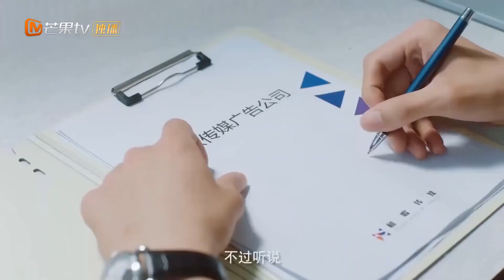Cô vệ sĩ bức xúc trước sự tàn nhẫn của tổng tài - TÌNH YÊU KHÔNG THỂ NGỜ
✤ Đạo diễn: Kha Hàn Chấn
✤ Diễn viên: Phạm Thế Kỹ, Thích Nghiên Địch
✤ TÌNH YÊU KHÔNG THỂ NGỜ kể về câu chuyện tình yêu về một CEO không kiểm soát được cảm xúc của mình và một vệ sĩ giỏi đấu vật. Hai người đã tạo nên chuyện tình yêu cực kỳ lãng mạn. Khi một tai nạn khủng khiếp cướp đi sinh mạng của mẹ anh cách đây 3 năm, Hứa Nặc vẫn chưa thể hồi phục hoàn toàn cú sốc. Kể từ ngày đó, Hứa Nặc đã phải sống với chứng rối loạn cảm xúc rất nghiêm trọng, anh ấy mất tất cả kết nối với cảm xúc của mình. Không thể cười, không thể khóc, hoặc thậm chí không thể yêu, Hứa Nặc không có cách nào để kết nối với người khác, vì anh ấy đã mất tất cả khả năng đồng cảm với người khác. Mặc dù được biết đến là người hoàn thành tốt công việc, nhưng kỹ thuật dã man của anh đã khiến anh trở thành mục tiêu của nhiều người bất mãn. Khi nhu cầu về vệ sĩ trở nên rõ ràng, Hứa Nặc bắt đầu nhiệm vụ tuyển dụng gian khổ. Trong số rất nhiều ứng viên đang tranh giành công việc có Khả Tư Nghị, một sinh viên chuyên ngành kinh tế, người thầm ước mơ trở thành một võ sĩ chuyên nghiệp.